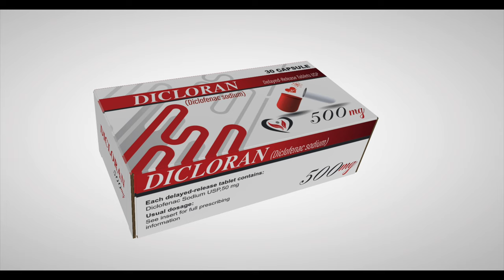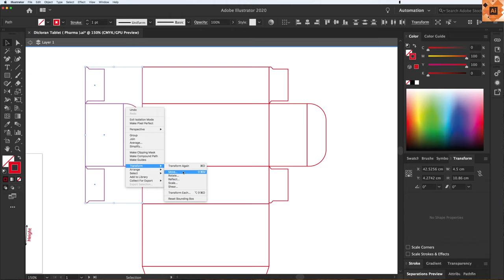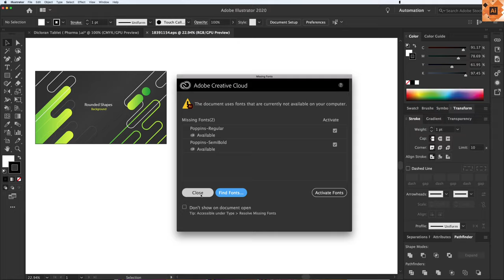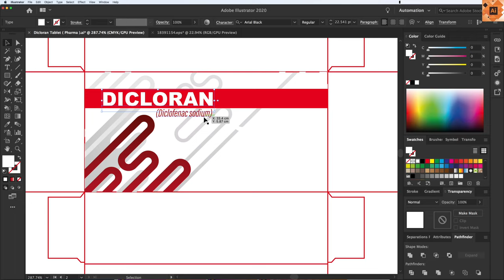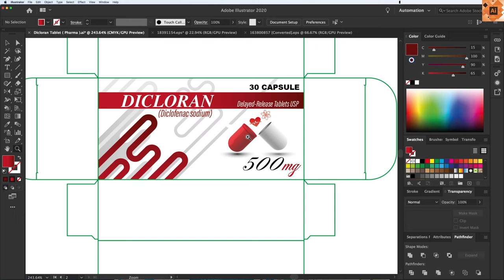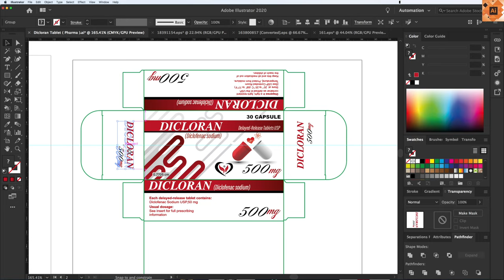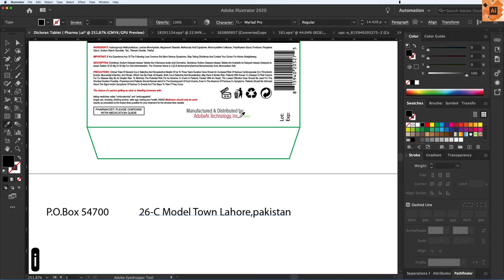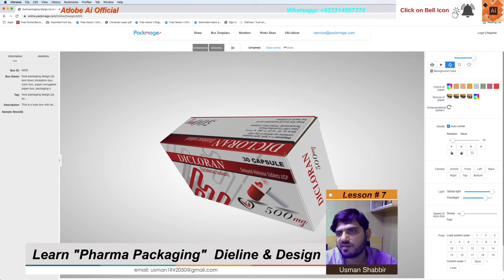Packaging Design Course "Pharma Box Packaging" Dyeline & Design - Lesson # 7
Packaging Design Course - Lesson # 5
Making Two Perfume Package Design as per Bottles Give, / 3D.

You will learn and understand to create Product Packaging & 3d Mockup

What is Packaging Design:
Packaging design is the connection of form, structure, materials, color, imagery, typography, and regulatory information with ancillary design elements to make a product suitable for marketing. ... There are tens of thousands of different products lining the shelves of the average supermarket.

The 3D mock-up is a fantastic tool that allows you to rotate your product so you can see it from every angle. You can rotate it by left-clicking on the mock-up, holding down the left mouse button, and moving your mouse in the direction would like to move the mock-up.

Requirement:
Some Basic Knowledge of Adobe Illustrator
Adobe Illustrator (any Version) -- Preferred  ( Latest Version )

If you want to maximize your income being a graphic designer, then this course will add more to your income.

This course will guide you and teach you professional-level skills about Product Packaging
This Course Is for Those students who want to learn packaging Design and 3D mockup as well.
In this course, there is only two section-
1)Packaging Design

2)3D mockup of Packaging Design

This course includes 50 lectures,